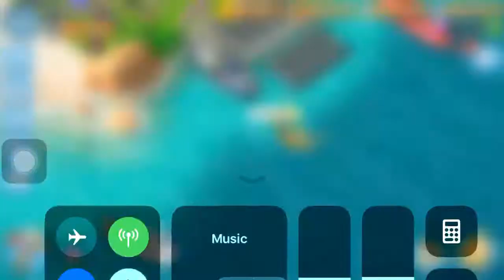Tribal Mega Crab (May MC 2018) // Stage 33 -39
Tribal Mega Crab (May MC 2018) // Stage 33 -39 // Kola Boom Beach